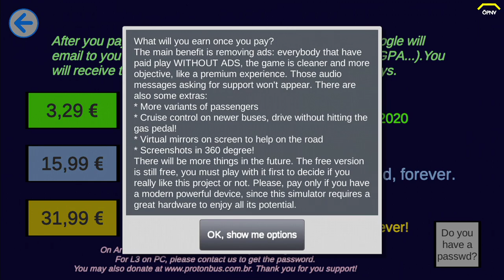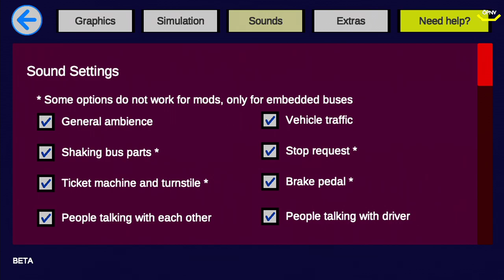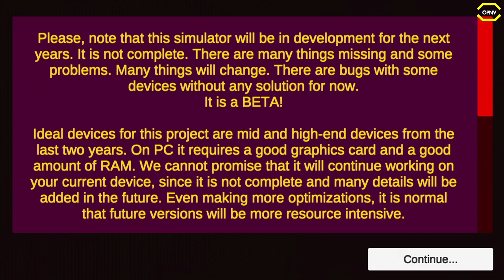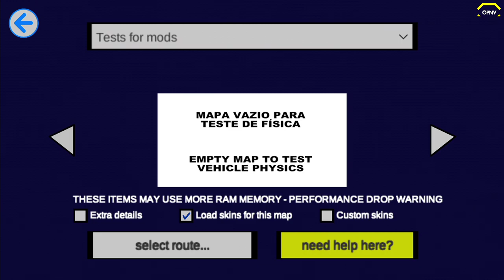Proton Bus Simulator 2020 *Android/HD/DE*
★ LET'S PLAY  ★

Welcome to Proton Bus 2020 Edition!

It's still a beta with lots of stuff being added, there are dozens of new features! Three years after the first edition, launched in 2017, we are achieving remarkable steps with this mobile bus simulator.

The modding system for buses is now more advanced, supporting many animations for buttons, rain, wipers, windows and so on. The community made already hundreds of buses, and there are more to come!

We will release many new buses as mods soon, there are some being created during this year. If we put all buses that we have inside the game it would get very huge and no one plays with all vehicles... So as a mod you keep just the ones that you like the most, thus saving space. All old non animated buses were not included in this editon, they will be relaunched as mods over the next few months.

We are working very hard to achieve map modding support on Android too! During 2020 there will be some updates bringing new features for map mod creators. Currently there are basic support without people and cars. With fan content we could have hundreds of new bus routes! Forget about the old style of 101C and the bad roads!

These old routes are still present, but with a huge focus on custom map creation, they will be something of the past soon.

This simulator is FREE with some extras for PAID USERS. You may play with it forever in the free version, we don't want your money just because of the money itself. Pay only if you REALLY LIKE this project and understand its development process. Paid users won't see any ads, and will gain access to some exclusive features, including virtual mirrors, cruise control (automatic acceleration at certain speed), screenshot capturing in 360 degree etc. Almost all other features are completely free. Almost all buses are free too.

It is more a simulator than a game. So we do not care about points, checkpoints, blah blah blah. Just pick up the bus you like and drive. Since it is a complex simulator, there are lots of controls and lots of settings. Please, watch some video or tutorial online before complaining about it. Most of the complaints are easily solved. For example, press N before selecting the gear to move the bus. Don't forget to release the parking brake. Some options may cause undesired behaviour. Please read carefuly settings descriptions before enabling an specific option. Some work best on some devices, while others don't.

This project is available for PC and Android. On PCs the overall graphics quality is better due to the powerful hardware that they generally have. There are many settings that you may change to improve performance. It requires a modern mid or high end device, with a huge amount of RAM memory (preferably 4 GB or more). If it does not play well on your device, please try older versions or play a little bit with settings. There is a known problem with 64-bit applications made with Unity for Android. If you experience bad framerates on your device, you may download the 32-bit apk from our website. It may be faster sometimes.

We will be focusing more on the core updates, specially about modding support. This simulator is awesome with mods, imagine it without them for a second...

Currently most advanced features are tested on a Samsung Galaxy S9, and basic ones on a J7 Prime. It is not suitable for older phones with less than 2 GB of RAM, but you may try it by manually the via apk/obb, without any guarantee. Screenshots shown were taken on a Galaxy J7 Prime using the "good settings" button.

► CPU: Intel Core i5 4690
► Mainboard: ASUSTek H81M-C
► Arbeitsspeicher: 16 GB G.Skill
► Grafikkarte: NVIDIA GTX 1080
► Monitor: U28E590 4K Monitor
► Lenkrad: Logitech G29
► Kopfhörer: Sennheiser TR175
► Mikrofon: Auna MIC